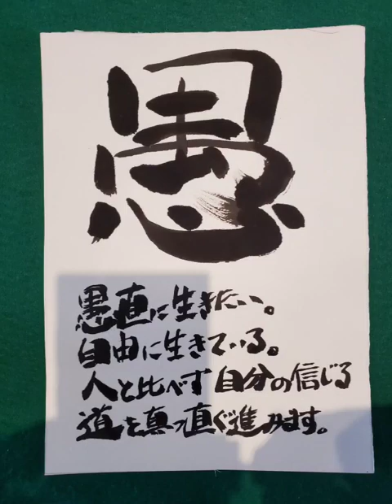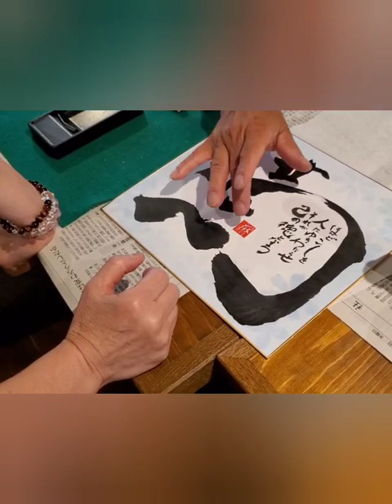恥ずかしながら TRYタカヒロ も！第2回 筆文字 チームうらかわ合同展 書家 浦川千彦 先生の門下生13名が出展 8月末迄開催中 ② 食堂Cafe紬 の 練習風景 vol.1109